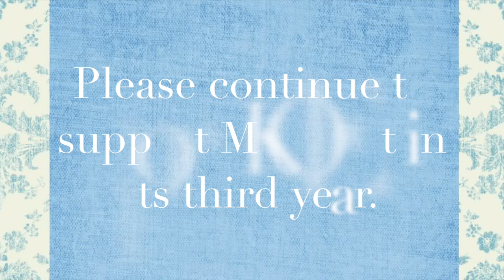[MKOEnt] REPLACEMENTS Audition + 2015 UPDATE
(◡‿◡✿) OPEN ME!

RULES:
2. Good microphone
3. Good pronunciation
4. Able to meet deadline if you made it
5. Fill out audition form
6. Send in audition through Comment, PM, or VR, LINKS

Parts AVAILABLE:
Darling-Girl's Day : YURA
Red Light-f(x) : SULLI
Smoky Girl-MBLAQ : SEUNGHO

Audition Form-

Username:
Gender:
Activeness(/10):
Song & Parts:
Pre-records?:
PM/VR/Link:
Comments/Questions:

People who made it in will be informed by PM after all spots are filled.

HAVE FUN! (=

Deadline: Until all parts are filled.

Auditionees (* received):
adelias*